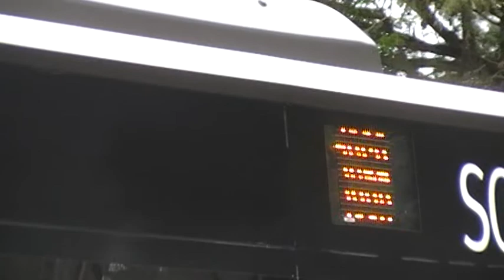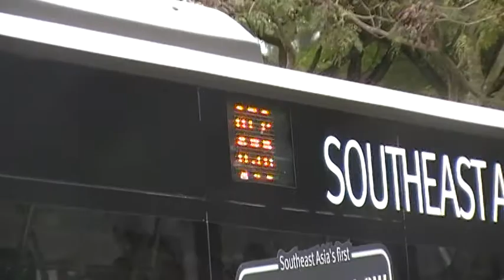SMRT Mercedes-Benz O530 Citaro Tour: Fun with EDS (Part 4/7)